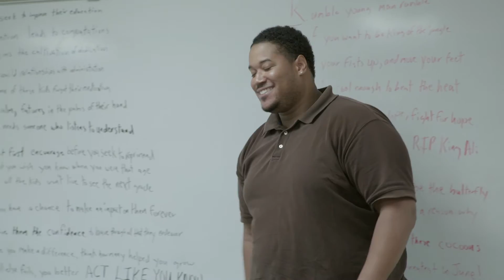Cortney Richardson - "Now and Then"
Cortney is an one of the original tutors for Peer Power. Now as a program director, he explains how Peer Power has expanded and what it's doing today to keep the spark of the beginning.